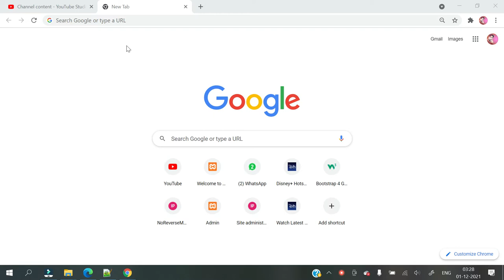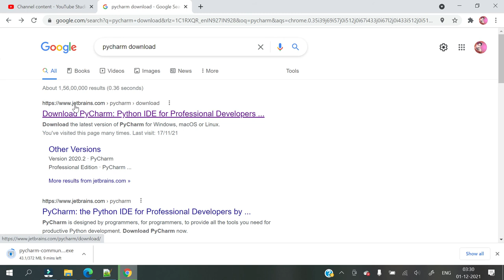How to download and install Pycharm || Hindi